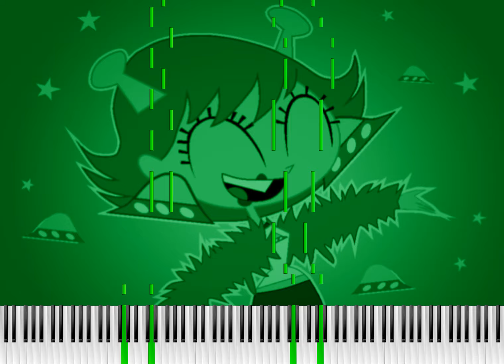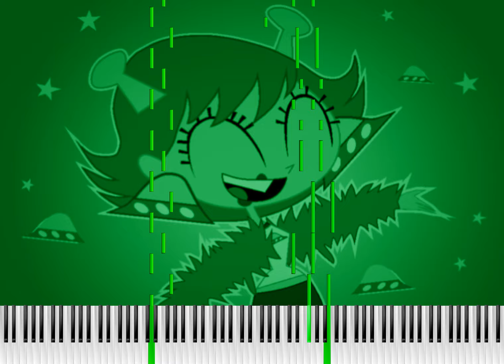Mars' Theme (Piano Version)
Finally, one with just 2 hands. Mars' theme was outdated in my style so I decided to upgrade it a bit, and I changed a whole section of a song due to being based on a copyrighted video game music piece.